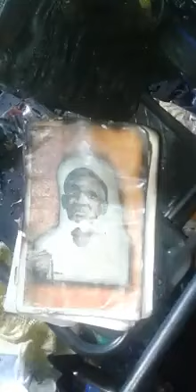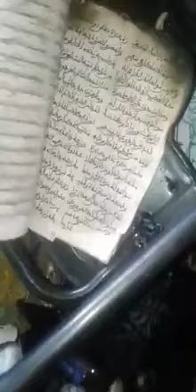Allahu Akbar! Tout é brulé dans l'incendie sauf le livre de Seydi Hadji Malick SY (rta) (mimya)